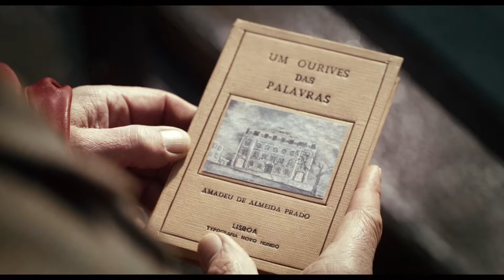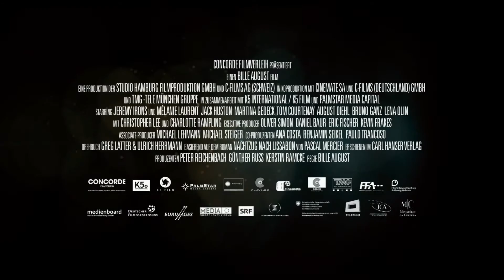Nachtzug nach Lissabon (HD), ab 28.02.2013 im Kino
Raimund Gregorius,von seinen Schülern liebevoll "Mundus" genannt, ist Lateinlehrer und Altsprachengenie an einem Gymnasium. Eines Tages trifft er auf der Kirchenfeldbrücke in Bern auf die mysteriöse Portugiesin Estefania. Als die junge Frau sich in die kalten Fluten stürzen will, kann er sie gerade noch festhalten und retten. Doch kurz darauf verschwindet Estefania und zurück bleibt nur ihre Jacke mit einem Buch des portugiesischen Arztes Amadeu de Prado darin. In dem Buch entdeckt Raimund Gregorius durch Zufall ein Zugticket und entschließt sich spontan dazu das Ticket zu nutzen. Er macht sich auf, zu einer abenteuerlichen Reise nach Lissabon. Auf der Suche nach dem Autor vor Ort, stößt Gregorius auf Teile eines Puzzlespiels mit höchsten Einsätzen, voller politischer und emotionaler Intrigen. Seine Reise überwindet Zeit und Raum, berührt Fragen der Geschichte, der Philosophie, der Medizin, trifft auf die Liebe, und wird zur befreienden Suche nach dem wahren Sinn des Lebens.